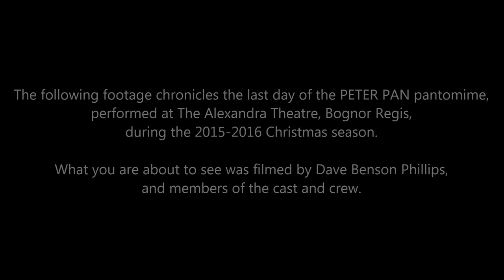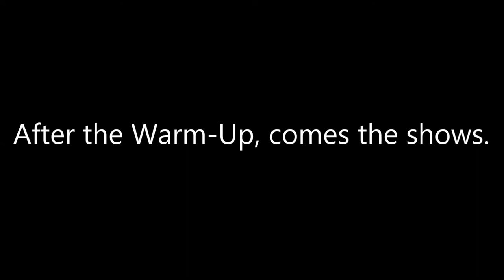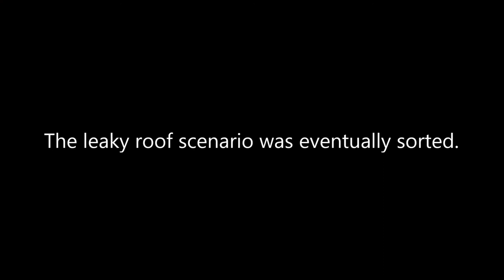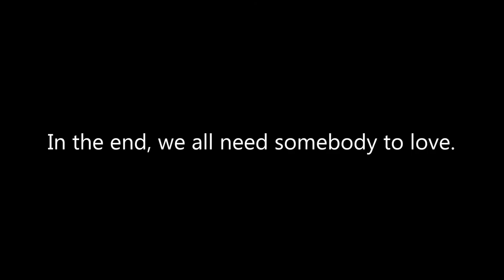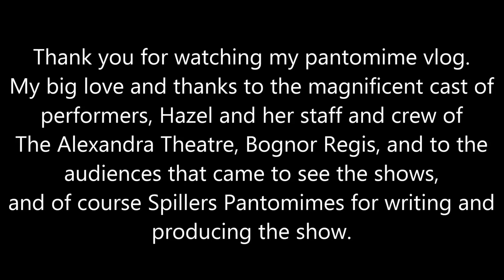Dave Benson Phillips' Panto Vlog - The LAST DAY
Backstage musings from Dave Benson Phillips and members of the PETER PAN cast, during their run at The Alexandra Theatre, Bognor Regis for the 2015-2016 season.

This webisode chronicles the last day of the panto. The footage was shot by Dave Benson Phillips and the cast and crew of PETER PAN.

PLEASE NOTE: This webisode contains fruity language